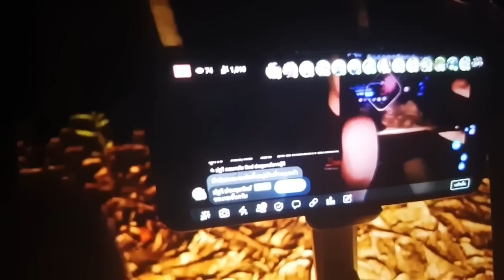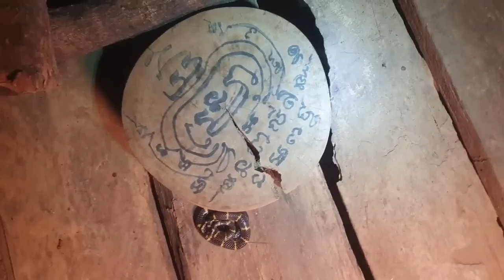พิสูจน์ดวงไฟประหลาด!!เขาสวนยาง